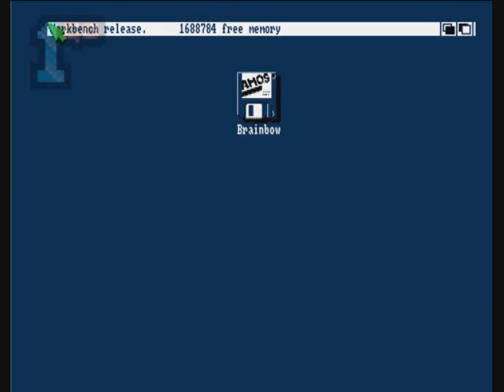1GO Short Play - Brainbow (Amiga)